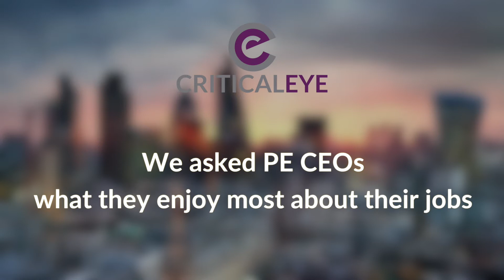Private Equity CEOs: living the adventure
What do you need to be a successful leader of a private equity-backed business? What sort of leader is best suited to the world of intense, fast growth and constant change that PE offers? Thanks to Russell Wilcox, CEO, Clarion Events; Jim Arnold, CEO, Morrison Utility Services and Nigel Brown, CEO, Microlease plc for sharing why they love leading a PE-backed business. These leaders spoke to Criticaleye at our Private Equity Retreat.

We work with leaders from a variety of business, inspiring individuals and leadership teams to succeed via our international leadership Community and facilitated peer to peer debate.